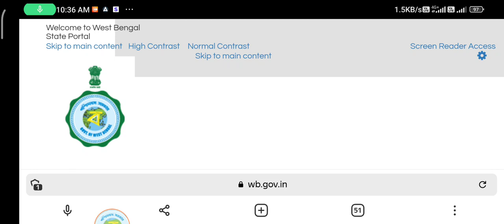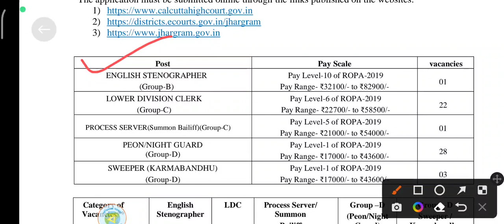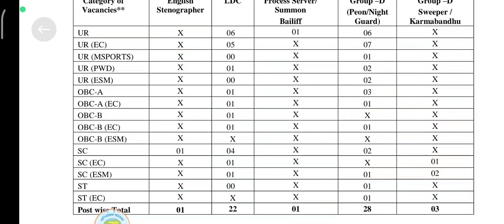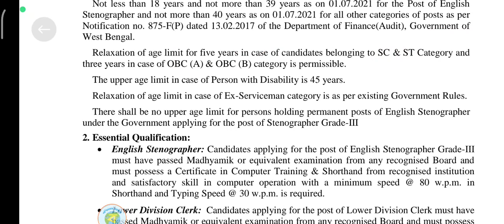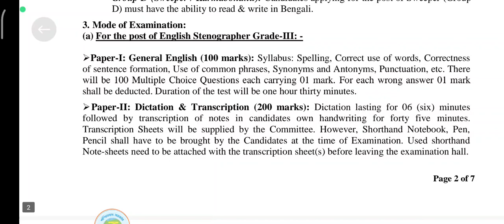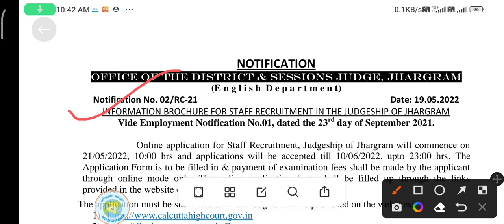জেলার কোর্টে সরকারি চাকরির বিজ্ঞপ্তি | WB District Court Staff Recruitment 2022 | Online Application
👆বিজ্ঞপ্তি ও আবেদনের ফর্ম ডাউনলোড করতে ও বিভিন্ন আপডেট পেতে আমাদের টেলিগ্রাম চ্যানেলে যুক্ত হন এই খানে ক্লিক করে ।